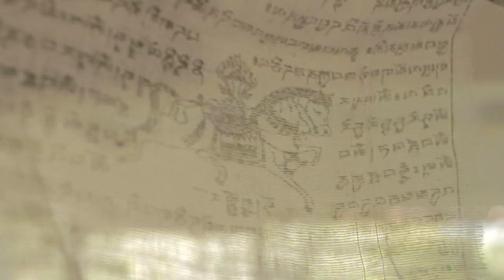etnopop diário 8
a galopes

colabore com nosso primeiro álbum!

imagens: Pedro Rondon